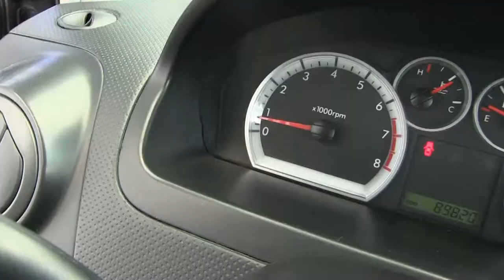Chevrolet / Aveo / 2017-l162953